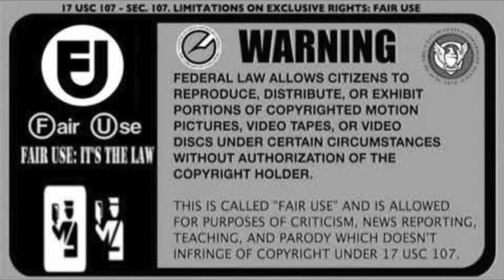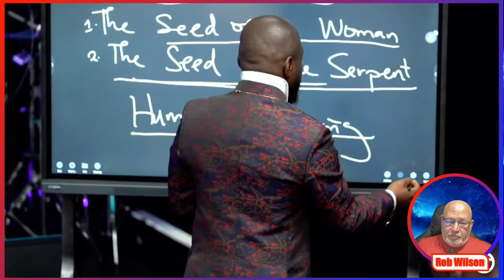Prophet Glovis E. Christ The NEW AGE False Prophet EXPOSED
New age false doctrine posing as christianity. False prophet Glovid exposed.
Camille Hedrick false wealth transfer prophet teams up with new age devil Prophet Glovis E. Christ in Fort Worth TX. This video reveals the complete lack of biblical teaching and the many new age cath phrases used by Glovis.
Not only do they expose themselves but in fact they are called out by none other than false prophet Jalen Wilson.